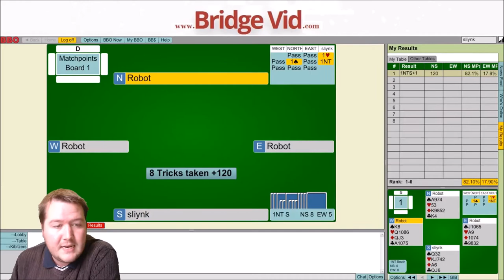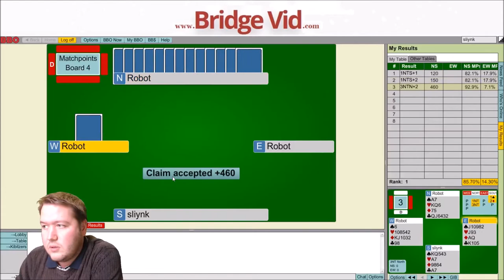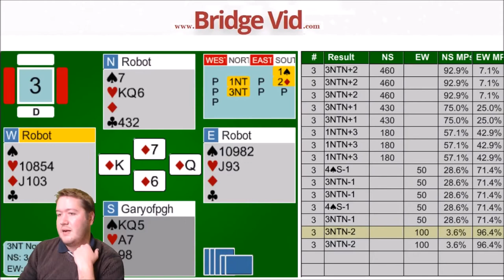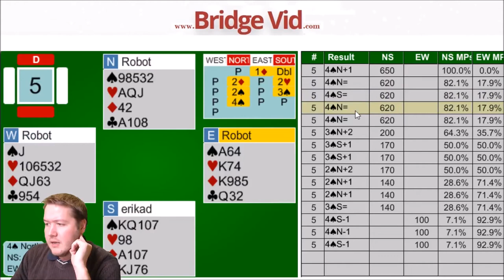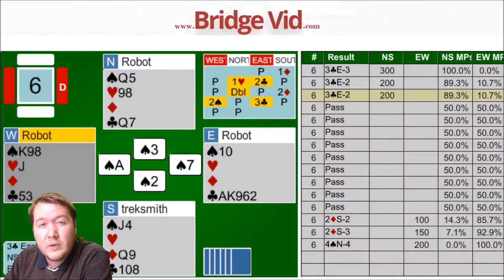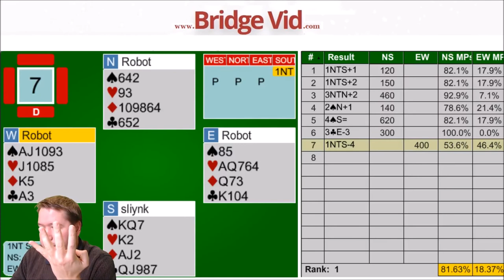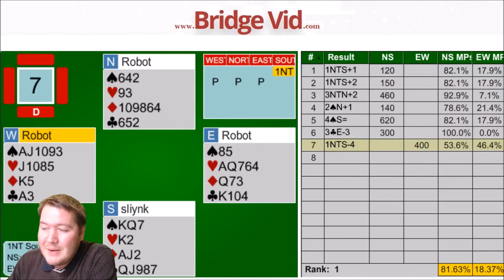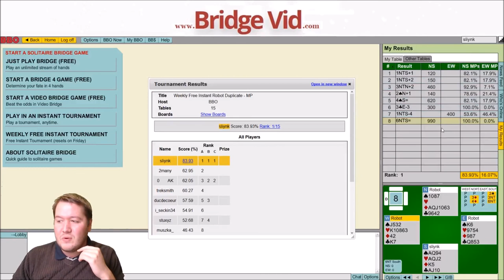Entry Management - Weekly free #106 - Expert Bridge Commentary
The final hand of this weekly free instant tournament has a good hand about utilizing entries.